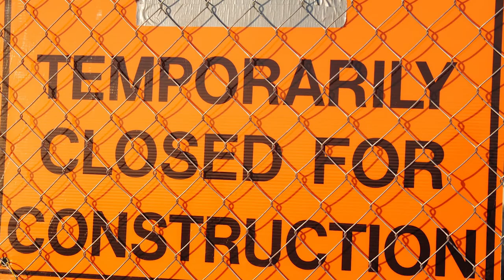Orange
First video assignment for the Adobe Education Exchange course on Video for Educators